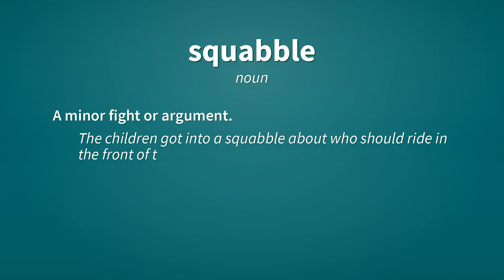Squabble | Definition of squabble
See here, the definitions of the word squabble, as video and text.

squabble (noun)
    A minor fight or argument.
        The children got into a squabble about who should ride in the front of the car.

squabble (verb)
    To participate in a minor fight or argument.
        The brothers were always squabbling with each other.

Reference:
    squabble